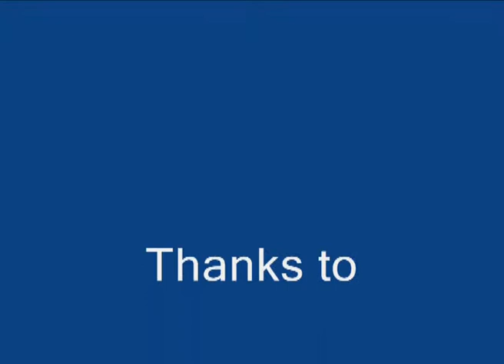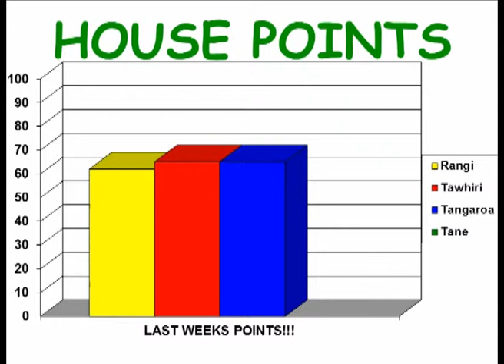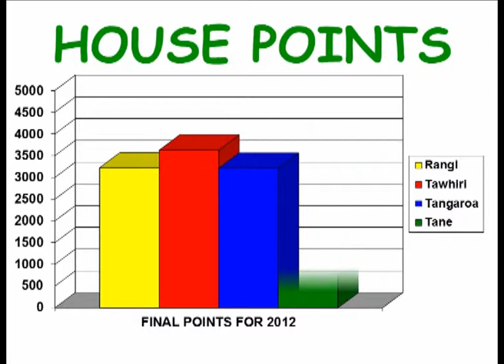Matipo TV 7 December12